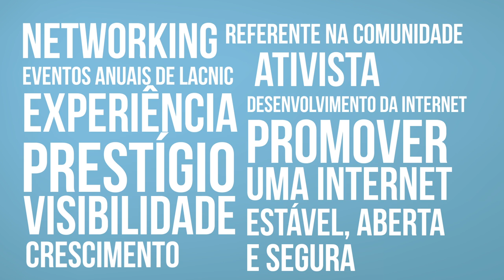LACNIC Co-Moderador (português)